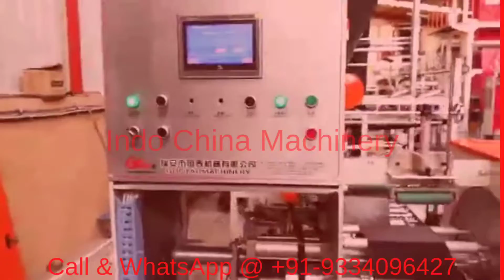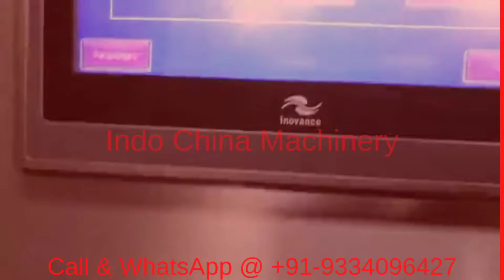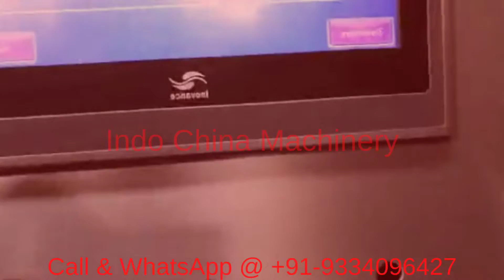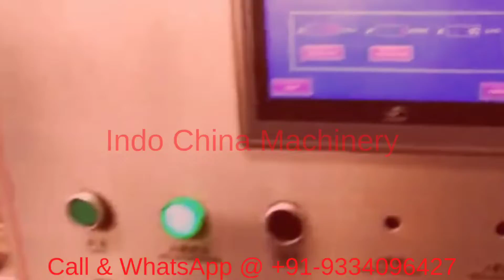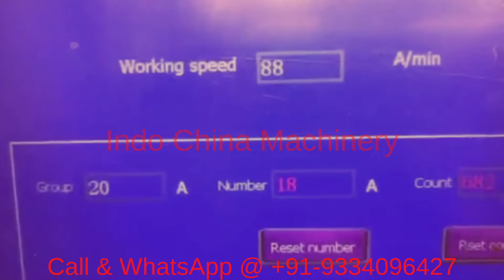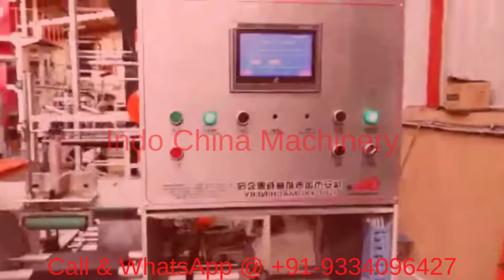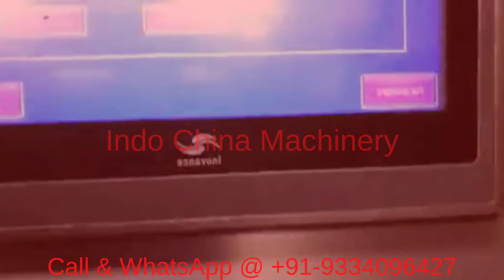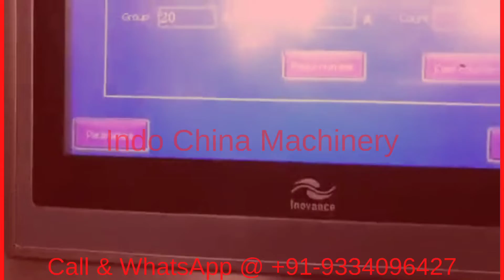Garbage Bag on Roll Making Machine l Plastic Bag on Roll Machine l Bag Roll Making Machine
Roll Bag Machine l Garbage Roll bag making business

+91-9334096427